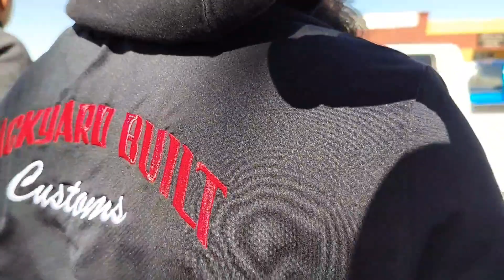DONATION WAS FOR JOSE HERNANDEZ CERVANTES LAS VEGAS NV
FUND RAISER WASH FOR OUR FRIEND 1SS CLONE BACKYARD BUILT CUSTOMS LAS VEGAS